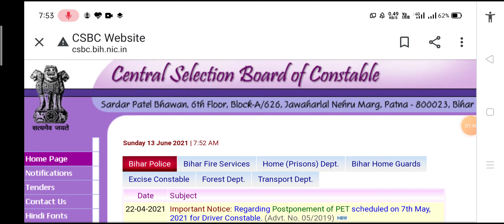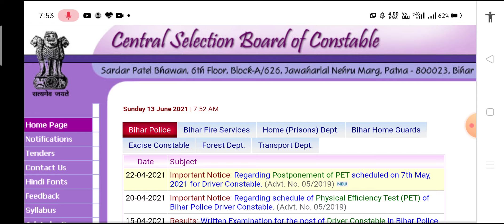Bihar Police Constable Result जारी| Bihar Police 2021|| Bihar Police cut off 2021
Bihar Police Constable Result जारी| Bihar Police 2021|| Bihar Police cut off 2021|| Bihar Police Constable Result 2021||
Bihar Police Constable exam result information 2021||